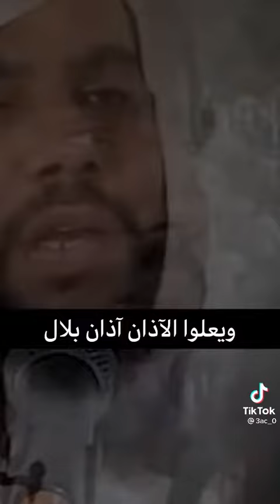ألا إن نصر الله قريب .✌️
إنّما نحنُ أبناءُ العظيمة فلسطين، نُحبُّها نيابةً عن كُلّ الذين باعُوها ".
‏فمن لم تكن فلسطين قضيته الأولى، فلا قضية لهُ ولا مبدأ 🇵🇸